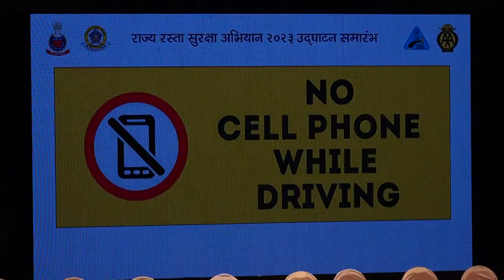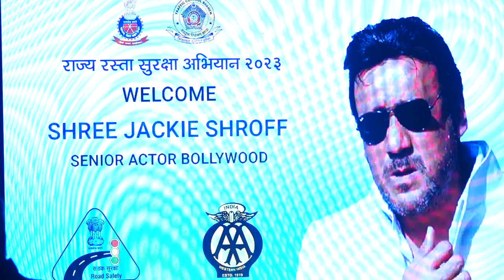JACKIE SHROFF INAUGURATING THE ROAD SAFETY WEEK 2023